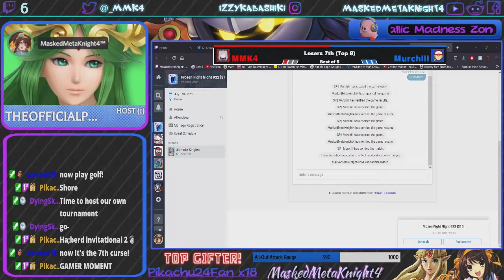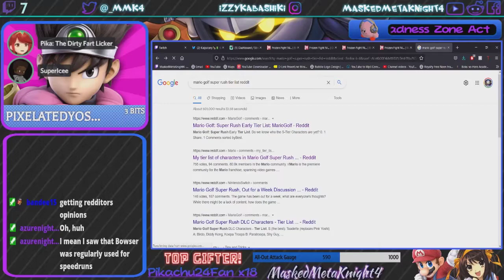Speed Golf Multiplayer | Mario Golf: Super Rush [Stream 576]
► FEATURING: Pikachu24Fan, PixelatedYoshi, SuperIcee

♕ MaskedMetaKnight4 Zone ♕